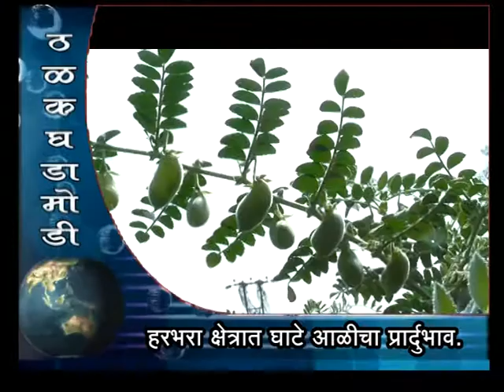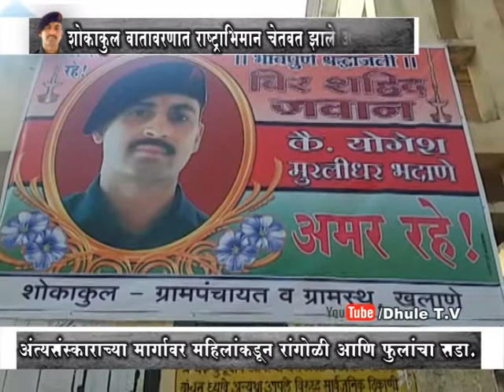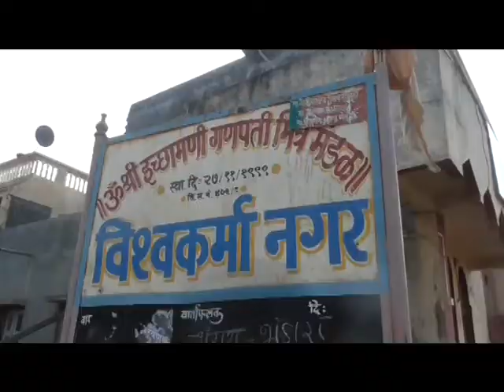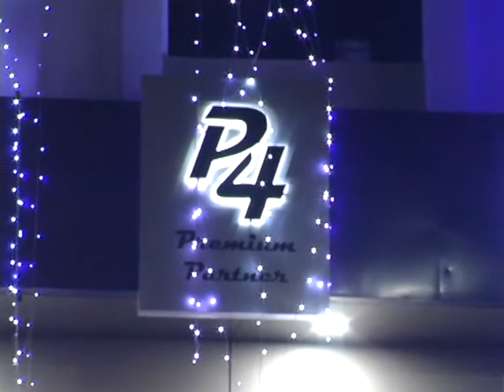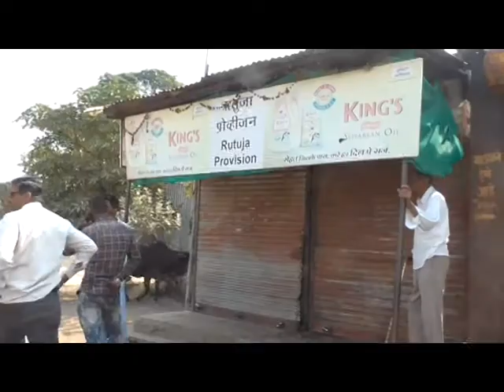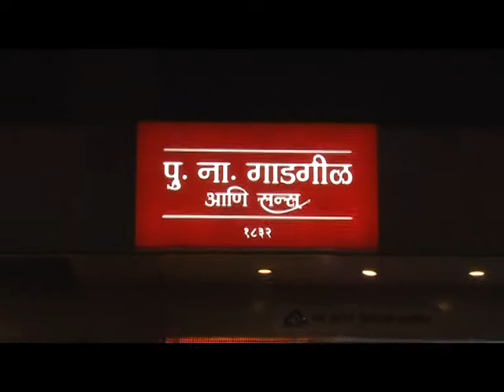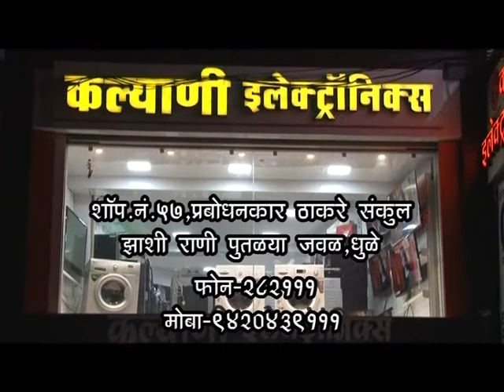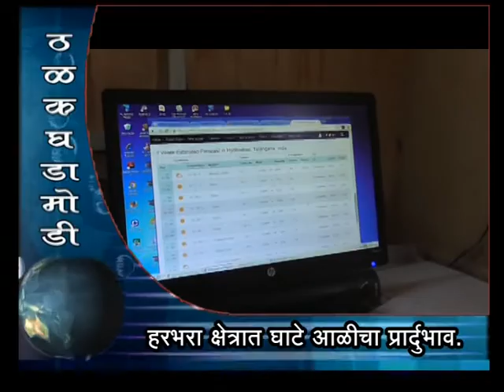Dhule tv News Bulletin 15 Jan 2018